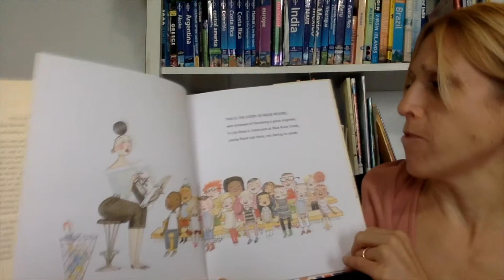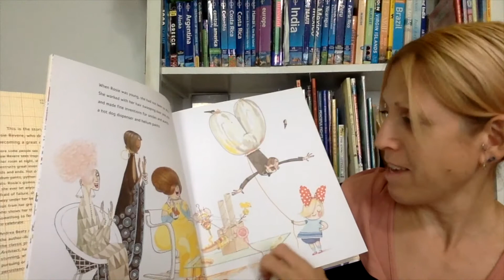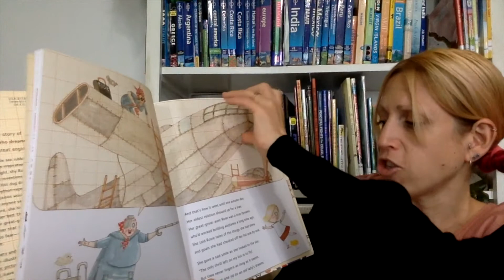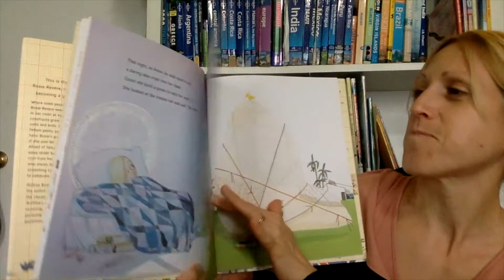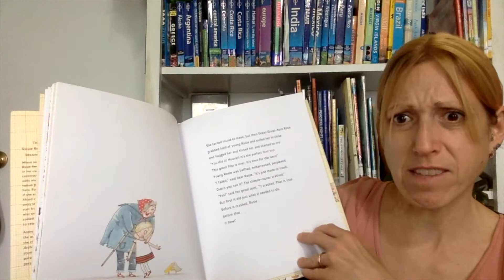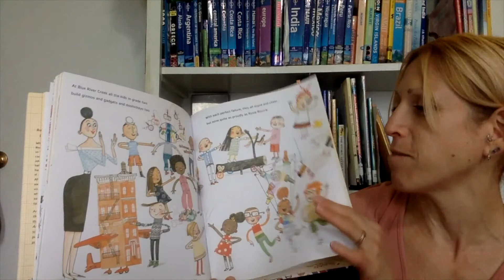Rosie Revere, Engineer: A Read Aloud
Churchill Librarian Cherie Yanek reads aloud the fantastic, "Rosie Revere, Engineer," written by Andrea Beaty and illustrated David Roberts.